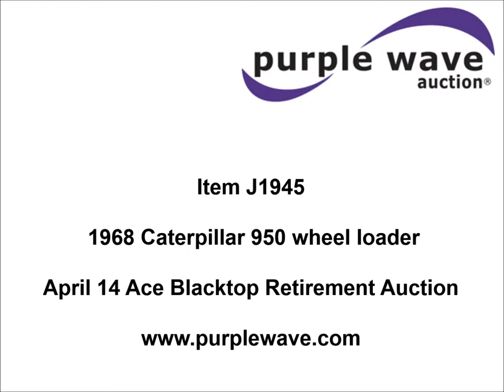1968 Caterpillar 950 wheel loader for sale | sold at auction April 14, 2015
SOLD! Blacktop Retirement Auction

1968 Caterpillar 950 wheel loader
Hours will vary, item will be utilized to assist with loadout
Shuttle shift four speed transmission
Enclosed cab
Heat
Work lights
One missing

8.5&#039;W bucket
Bolt-on cutting edge
20.5-25 tires
24,995 lbs. base operating weight
Cracked cab glass
Seat torn
Serial 81J977
Removal of asset unavailable until April 29.

It was located in Inver Grove Heights, MN, and we sold it to the highest bidder for $14,300.